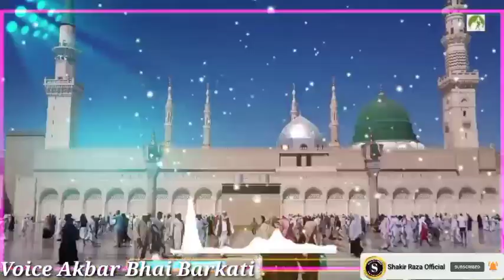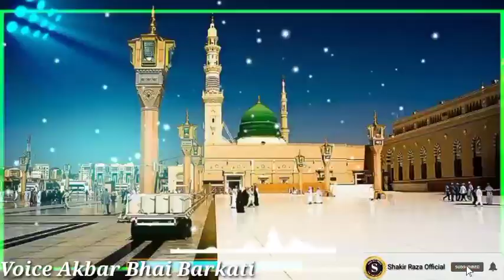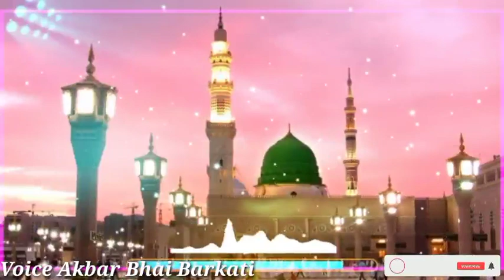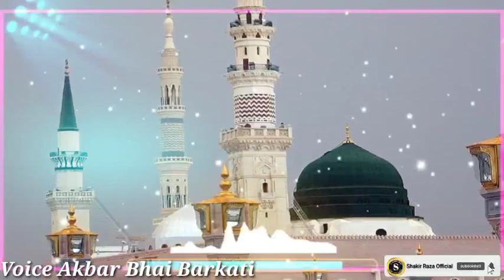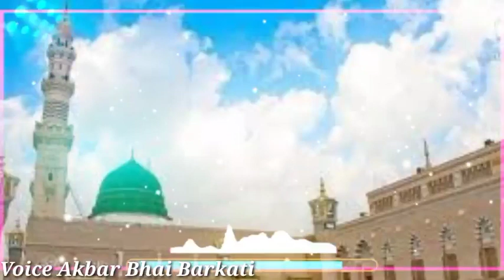New Naat | Gulam e Shahe Batha Hu | Tu Mujko Kiya Samjta he| Akbar Barkati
New Naat | Gulam e Shahe Batha Hu | Tu Mujko Kiya Samjta he| Akbar Barkati#shakirrazaofficial786

Gulam e Shahe Batha Hu Tu Mujko Kiya Samjta he